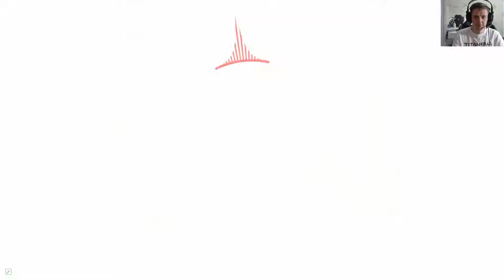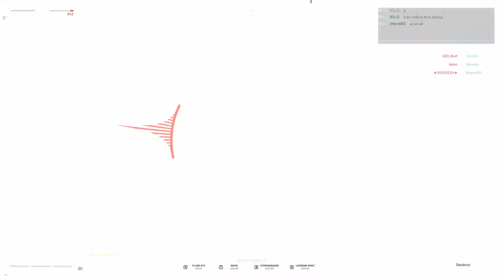WORLD WAR 3 IS NOW WORKING BUT IT'S *** HARD LOL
,,Please don't judge me for how I play 3/4am in here, lol''
I was working until very late and in the end tried ww3 again and I am happy to let you know that the game is now working. Still with lag but at least now it's a start. I was making this very fast and here it is  mix of gameplay form just one map what I been able to play in short time. It is 4 am now, I can't do nothing else at the moment time to get some sleep :) Game too hard for me at this time, way to tired to play. I died 8 times and manage to kill 3, I didn't finish the map because I rushed with this video. Wish you all good luck in WW3!!!
I hope you enjoy the video or at least will show you what is going on with this game.
inferno912